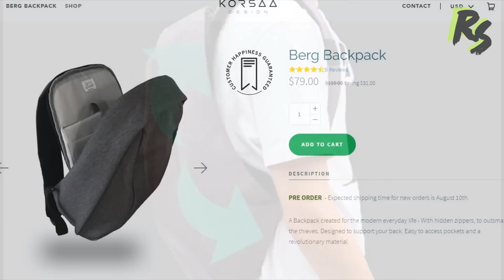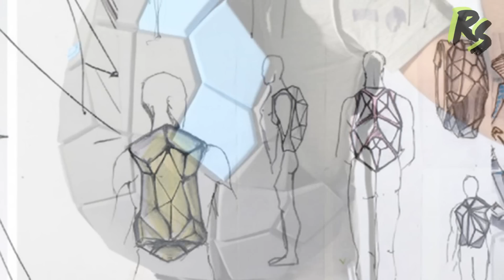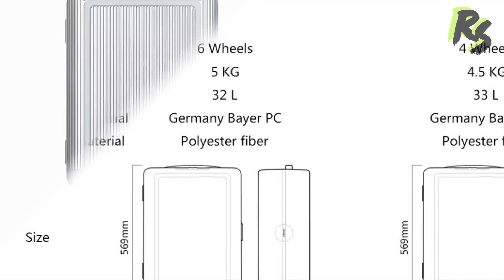5 Geniales Mochilas Que Tienes Que Conocer!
Decidí investigar que opciones de maletas tenemos en el mercado o quien sabe backpacks  que se  han creado por personas y  lucen bastante bien, así que siéntense derechos y no coman en su escritorio, porque hoy en Rank smashers “5 Geniales mochilas que tienes que conocer”